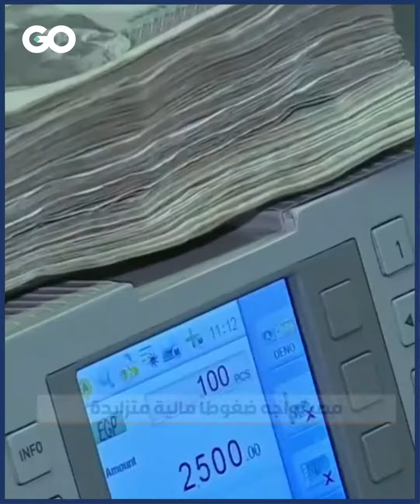التضخم في مصر يبلغ أعلى مستوى منذ 4 سنوات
معدل التضخم في مصر يرتفع إلى 15.3٪ على أساس سنوي, مسجلاً أعلى مستوى له منذ 4 سنوات. بحسب الجهاز المركزي للتعبئة العامة والإحصاء المصري, انخفاض الجنيه المصري أمام العملات الأجنبية فاقم التضخم, إضافة إلى زيادة أسعار المحروقات.

إعداد: كاتيا البيروتي